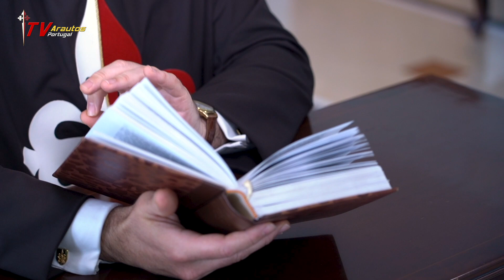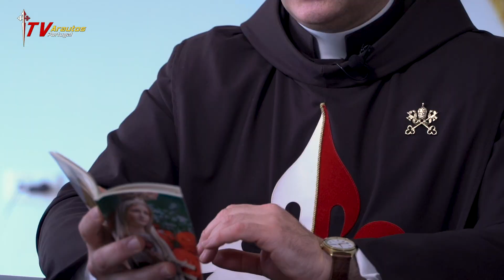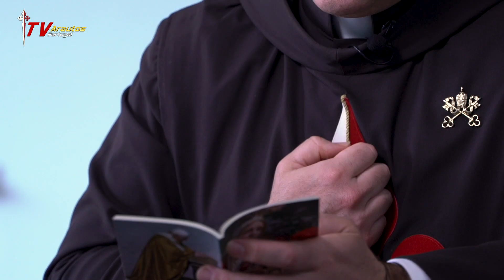Sagrada Comunhão: Guia para uma boa preparação e ação de graças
Aprenda nesta breve catequese como preparar o momento da comunhão e quais as orações mais propícias para a Ação de Graças.